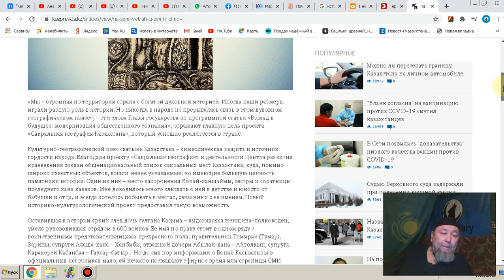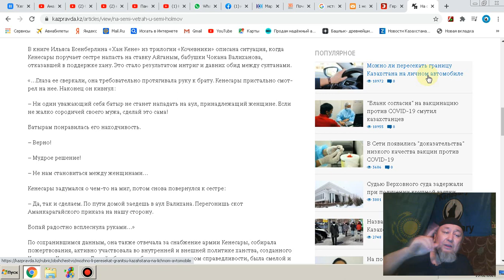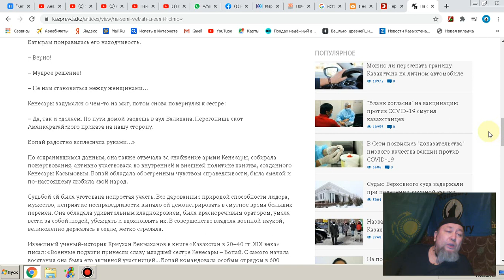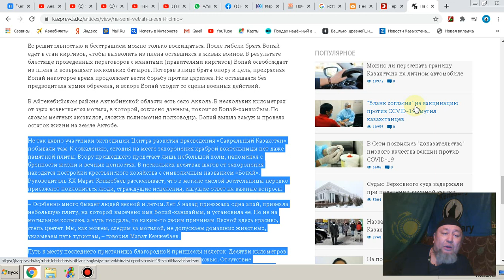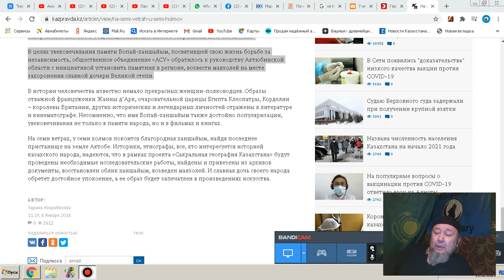Будьте девушки казашки, такими как Бопай ханум "Степной волчицей"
Агросектор. Как развивается свиноводство в Казахстане?

 1. КИВИ КОШЕЛЁК 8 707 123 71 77
2. HALYK BANK 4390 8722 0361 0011
YERGALI KOPEEYEW
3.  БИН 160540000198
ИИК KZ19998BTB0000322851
СФ АО «Цеснабанк»
БИК; TSESKZKA